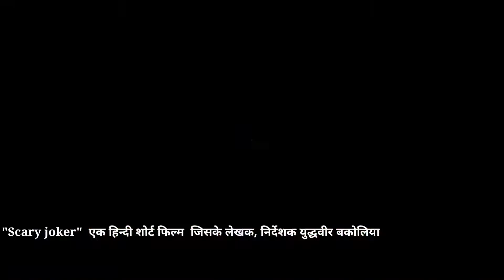"Scary joker" एक हिन्दी शोर्ट फिल्म है। जिसके लेखक, निर्देशक श्री युद्धवीर बकोलिया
Synopsis

" Scary Joker "

 (Hindi short Movie) Writer & Director :     Yuddvir Bakolia

"Scary joker"  एक हिन्दी शोर्ट फिल्म है। जिसके लेखक, निर्देशक श्री युद्धवीर बकोलिया है। इसकी कहानी मिली नामक एक 8 साल की बच्ची के इर्द गिर्द घूमती नज़र आती है। मिली को भी और बच्चों की तरह खिलौनों से लगाव है। एक दिन मिली के पिता मिली को जोकर गिफ्ट करते है जोकि एक खिलौना है । मिली उस जोकर को सामान्य खिलौना की तरह ही लेती है। जैसे जैसे कहानी आगे बढ़ती है।मिली को आभास होता है की वो जोकर सामान्य खिलौना नही है। उसे अक्सर महसूस होता है की वो जोकर उससे बात करना चाहता है। मिली इसको लेकर बहुत डर जाती है की कोई खिलौना कैसे बात कर सकता है। मिली के इस डर को उसके पिता मिली का भ्रम समझते है।
फिर कहानी में एक ऐसा मोड़ आता है जो दर्शकों के रोंगटे खड़े कर देगा । फिल्म के कई दृश्यों का निर्देशन व फिल्मांकन बहुत ही प्रभावशाली ढंग से किया गया है । इस फिल्म की ख़ास बात है फिल्म का निर्देशन व लाइटिंग ।
मिली का किरदार  हीना बकोलिया ने बखूबी निभाया है। ये उनकी पहली शॉर्ट फिल्म है। बच्ची का अभिनय सराहनीय है।

Format :  A 71 Sumsung
Resolution : 1080
Duration : 8 Min 41 Sec